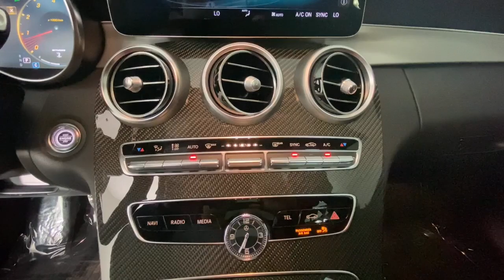2019 Mercedes-Benz C-Class New and preowned Mercedes-Benz, Atlanta, Buckhead, certified preowned 221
Iridium Silver Metallic Used 2019 Mercedes-Benz C-Class available in Atlanta, Georgia at Mercedes of Buckhead.
2019 Mercedes-Benz C-Class C 43 AMG - Stock#: 221495A - VIN#: 55SWF6EB8KU292182

Recent Arrival!br2019 Mercedes-Benz C-Class. This C 43 AMG C-Class is Iridium Silver and has Red Leather interior. . 2019 Mercedes-Benz C-Class C 43 AMG 4MATICbrbrbrOdometer is 4674 miles below market average!brCARFAX One-Owner. Clean CARFAX.br19/27 City/Highway MPGbrbrAs a family-owned enterprise, Mercedes-Benz of Buckhead prides itself in offering you exceptional customer service. Our Mercedes-Benz Certified sales staff goal is to treat you to an enjoyable, efficient, and transparent purchase experience, enhanced by our convenient Buckhead location and extensive selection of weather protected new and pre-owned automobiles. Allow us to show you what makes Mercedes-Benz of Buckhead the luxury automobile destination of choice in the Southeast. Enjoy our gourmet Cafe Benz, pamper your Mercedes-Benz in our award winning service department, browse our interactive showroom, and rest assured that serving you is our #1 PRIORITY. Mercedes-Benz of Buckhead...Where People Drive Us!brbrAwards:br  * JD Power Automotive Performance, Execution and Layout (APEAL) Study